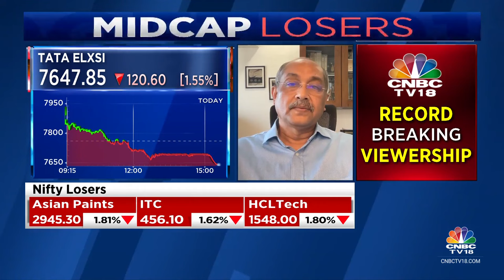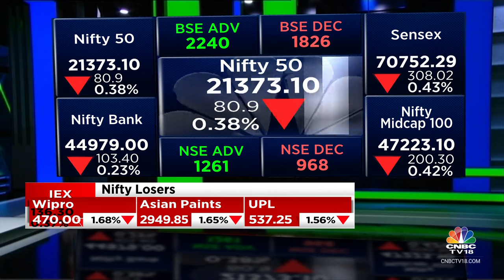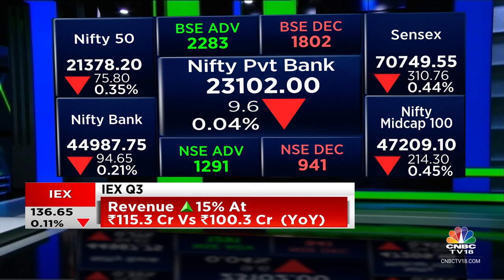Sensex Down By 310 Pts, Nifty Falls 100 Pts; All Sectoral Indices In Red, Banks & I.T. Major Drags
Stock Market Updates: Among sectors, Power index up 1 percent, while Bank, FMCG, Healthcare, IT down 1 percent each. BSE Midcap index down 0.5 percent, while Smallcap index is trading flat.

n18oc_business